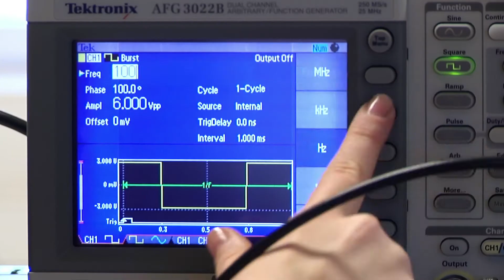TECHNOLUTION Big Careers - Part 1: Darya Bululukova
Frauen in der Technik? Selbstverständlich! Wir haben Darya Bululukova, die im technischen Bereich erfolgreich Karriere gemacht hat, porträtiert und zu ihrem Werdegang, ihren Motiven und ihren Erfahrungen befragt.